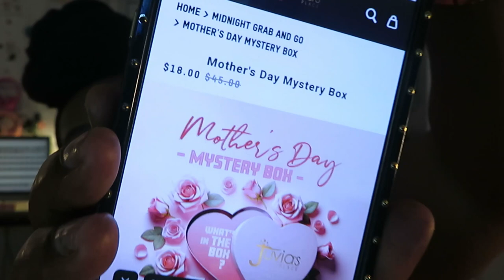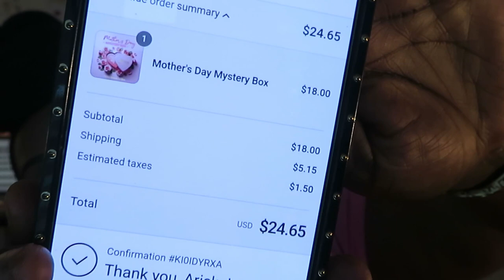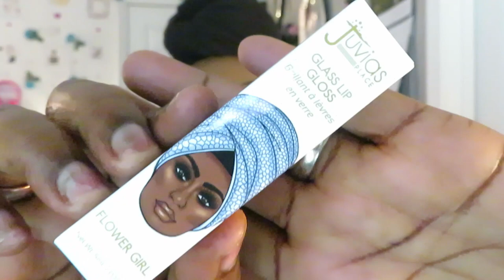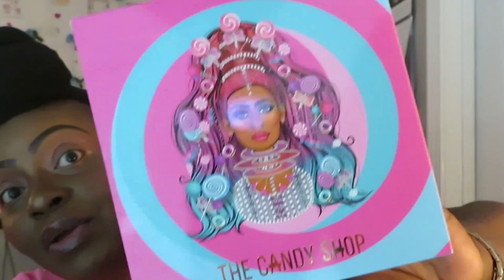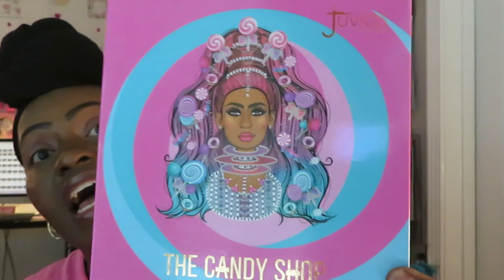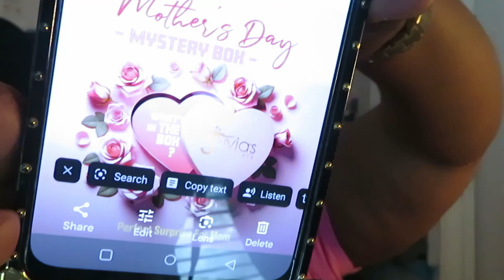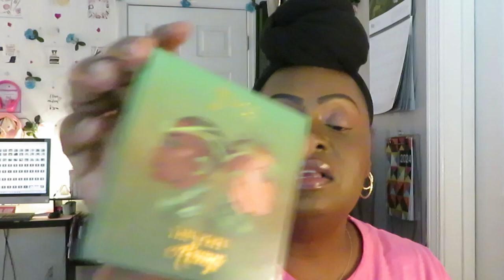Mother's Day/Mystery Box/Juvia's Place Makeup